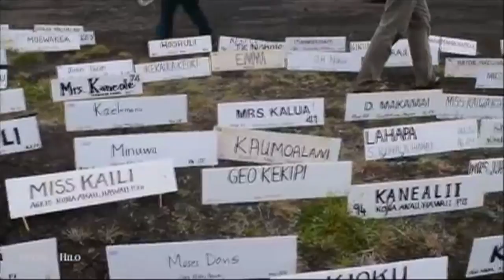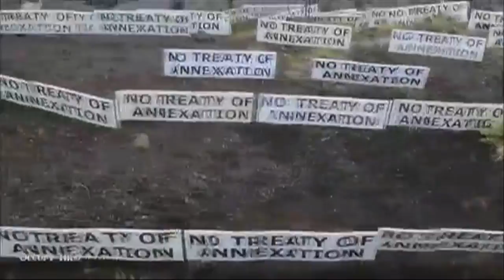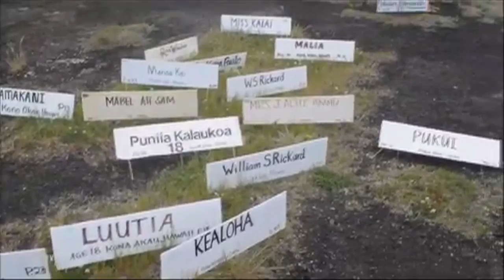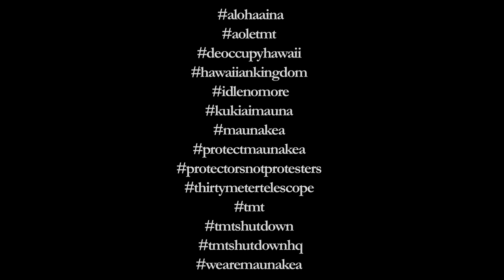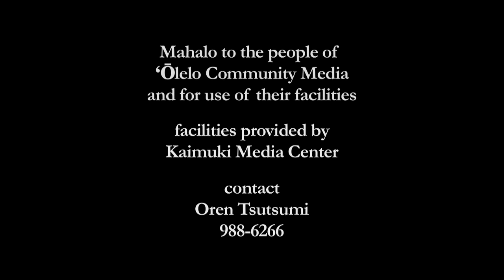Kū Kiaʻi Mauna 2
to join the online photo march and

for the 3d Google Earth model and see pics of the TMT compared to other buildings on Tumblr

Download and share the TMT fact sheet or view and share it on Scribd.

Kerri Peterson Marks of Occupy Hawaiʻi
Camille Keawekane-Stafford
and
Oren Tsutsumi

further tv Editin by
Oren Tsutsumi

Full versions of videos on

Versions of videos on facebook
Occupy Hawaiʻi
Camille Keawekane-Stafford
and Pono Kealoha

Camille Keawekane-Stafford
Pono Kealoha
and everybody

hash

A completed structural footprint of the TMT would be larger than
the footprint of the Eiffel Tower,

5 acres,

3 football fields

or 217,800 square feet.

The telescope itsself would take up 34,000 square feet.

The support and office building would cover 21,000 square feet.

It would add 3,400 ft of new road.

The construction footprint of the project would disturb over 8 acres.
excavate 64,000 cubic yards of summit area.

The construction is proposed for the northern plateau, some of the last undeveloped area on the summit. The structure would interrupt viewplane to Haleakalā It would be visible from 14% of the island, including Waimea Park, Puʻu Kapu & Wa'awa'a, Honoka'a, & Pu'ukohalā

Current telescopes are visible from 43% of the island.

Telescope operations will create 74 dbA of noise.

Would produce 120-250 cubic feet of solid waste a week.

Would use 5,000 gallon underground tank to store hazardous chemicals

Road would require additional construction on Puʻu Kūkahau'ula.

The Final EIS for the project admits that telescope construction has had a substantial adverse impact on the natural and cultural resources of the conservation district on the summit.

The University Board of Regents and the developers of this project have spent hundreds of thousands of dollars propaganda, assuring us that TMT will have little impact on the summit and that past problems with resource management have been fixed.

Even what some call the illegal occupational government's and what others call the usurpative presenses law, doesn't allow for the TMT to built.  Hawai‪ʻ‬i Administrative Rules section 13-5 (page 5-21) outlines again eight criteria that must be met before the Board can allow construction in a conservation district, like Mauna Kea.

 The most obvious:

4. The proposed land use will not cause substantial adverse impact to existing natural resources within the surrounding area, community, or region;

5. The proposed land use, including buildings, structures and facilities, shall be compatible with the locality and surrounding areas, appropriate to the physical conditions and capabilities of the specific parcel or parcels;

6. The existing physical and environmental aspects of the land, such as natural beauty and open space characteristics, will be preserved or improved upon, whichever is applicable;

The TMT can't satisfy these criteria. It would multiply industrial land use on Mauna Kea, forever altering the natural beauty and sacred vista of the northern plateau. Construction will impact
fragile habitats of native plants and animals found only on Mauna Kea, with no guarantee of restoration when the lease term ends, in a mere 22 years.

The mountain, and the people, have already suffered forty years of unjust, unlawful industrial development. Mauna Kea is conservation lands, public trust lands, and "ceded" crown lands. Mauna Kea is wahi pana, wao akua, dwelling of Wākea, home of Poli'ahu, and beloved of Līlīnoe.